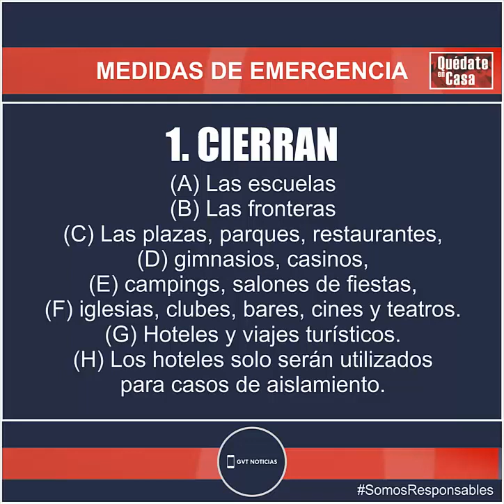Declaran Cuarentena Total en la República Argentina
Tras reunirse con los gobernadores, el presidente Alberto Fernández declaró el Estado de Emergencia Nacional y a través de un DNU declaró la cuarentena obligatoria para tod@s l@s argentin@os. Estas son las principales medidas.